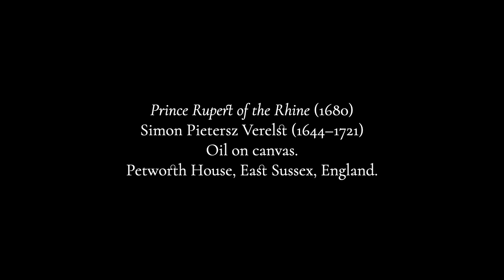Playford: James II & Prince Rupert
John Playford was not so much a composer as a collector and publisher.  These marches are probably folk dance tunes that he gathered from various sources and may well have been putting into print for the first time.  These two come from the first edition of "The Dancing Master" of 1651 which not only included the tunes but also the steps of English country dances, and occasionally diagrams.  It eventually ran to eighteen editions and three volumes, outliving Playford by several decades and modern editions are still being produced and used by those who continue to practice English country dance.  We have here two marches (played A-B-A) called James II and Prince Rupert, arranged by David Kemp after a harmonization by Messerschmidt.  As the original book only contained melody lines (it was very small and designed to be carried in a coat pocket) playing any of the pieces with a consort requires some kind of arrangement or else improvisation of the bass line and inner parts.  Messerschmidt typically arranges for brass, which probably accounts for these being in B-flat, a slightly more logical key for brass than for recorders but not difficult once you figure out how to match your e-flats with your neighbor!